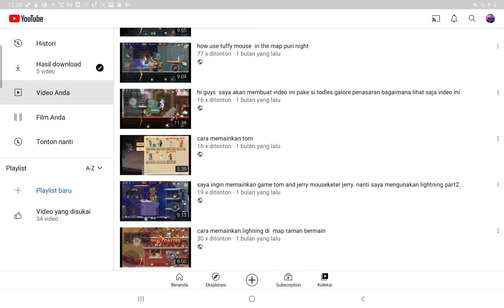fulll power tomry semangat main game terusterusan menang tapi jelasinnya teriateriakkan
# fulll power tom and jerry
tom and jerry chase
gaming teknologi # funny